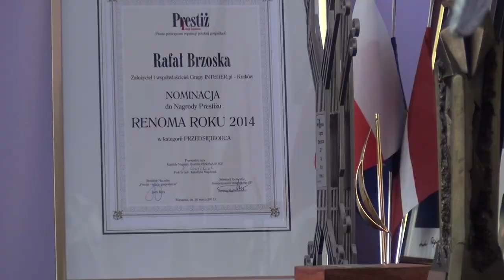Rafał Brzoska o biznesie